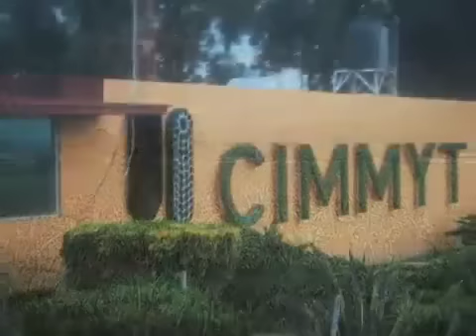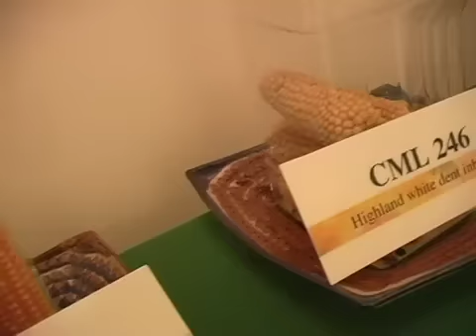International Breeding with Kevin Pixley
In the next installment of Fields of Study, learn about international plant breeding with Kevin Pixley, the Director of the Genetic Resources Program at the International Center for Maize and Wheat Improvement (CIMMYT) in Mexico. Plant breeding can not only have an impact on your local community, but also around the world!